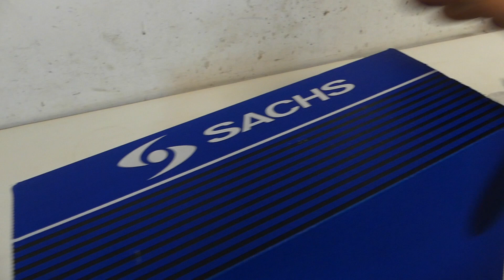Alfa romeo 147 váltó leszedés kuplung hiba miatt